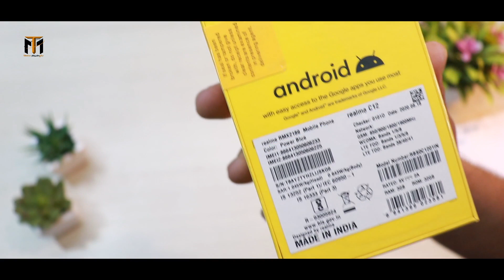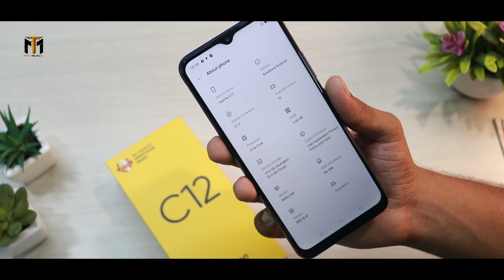Realme C12 Unboxing || 6000 mAh Battery|| Flipkart Unit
Hallo namaskar dosto is video me mai Brand New Realme C12 ka Unboxing kiya hu or full Review diya hu, Umeed hai apko video pasand ayega. {{Jai Hind}}

MY Gears !!
50MM LENS
CAMERA TRIPOD
LIGHT STAND (with white umbrella)